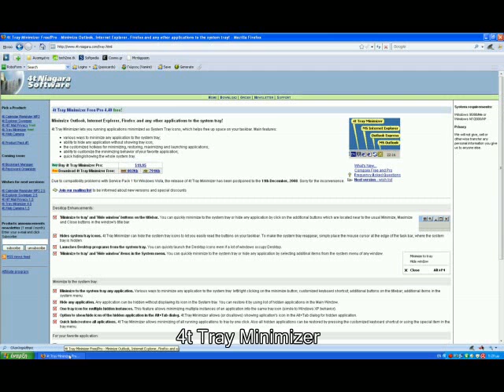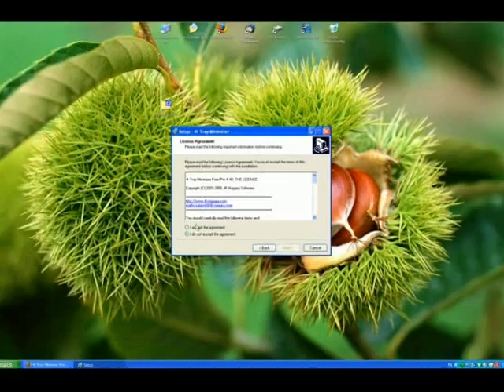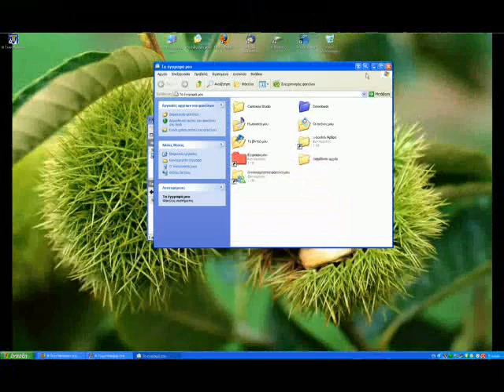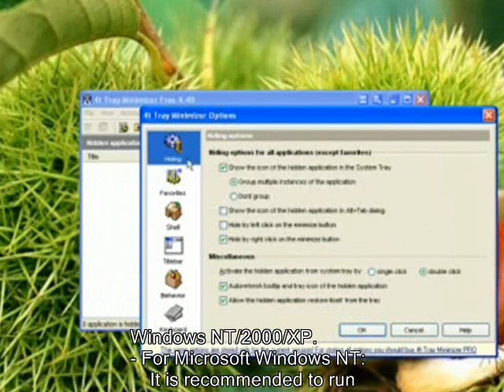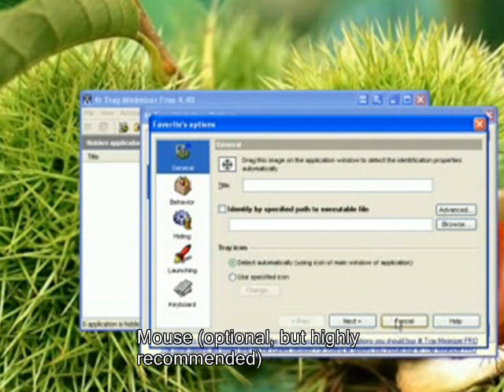4t tray minimizer (Review) GR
4τ tray minimizer (review)Το εργαλείο που δεν πρέπει να λείπει από κανέναν!
Μας δίνει την δυνατότητα να κάνουμε όλα τα παράθυρα minimize to tray!
Για όποιες απορίες παρακαλούμε αφήστε μας comment. Ευχαριστούμε που παρακολουθήσατε. Tech2me™